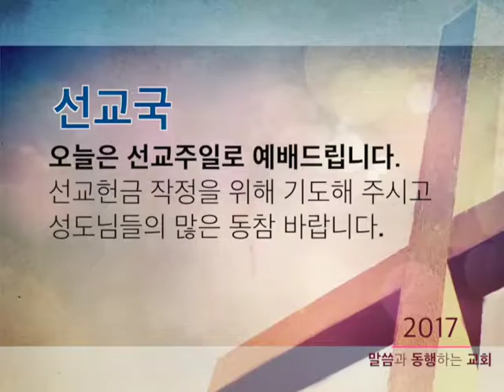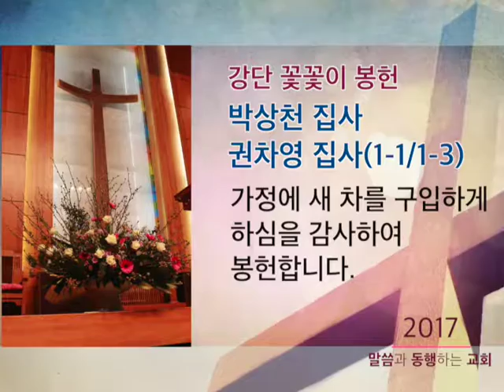2017 1 15 news